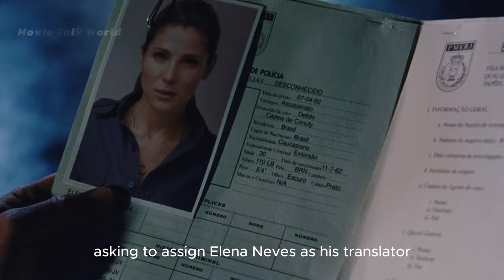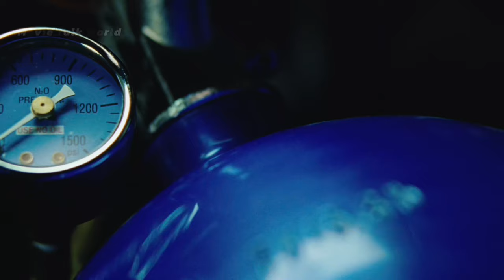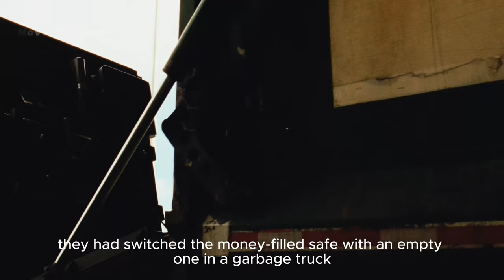Walking the dog? You're already out! Let's tie up the safe and take a walk on the street!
Due to constraints, I chose to embed subtitles. In order not to affect the update speed, please understand. I will continue to change.

The Fast and the Furious  ---  Five

"❗️❗️This video represents only personal understanding and opinions. Its content may involve adult themes, dangerous actions, etc. Please do not imitate. Viewers are advised to watch rationally. If there are any objections, please use your own judgment.❗️❗️"